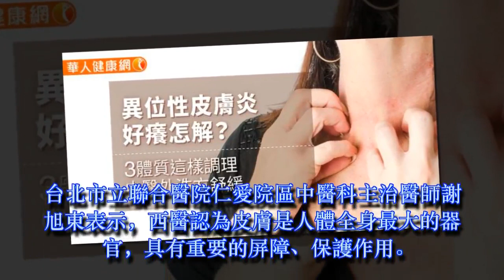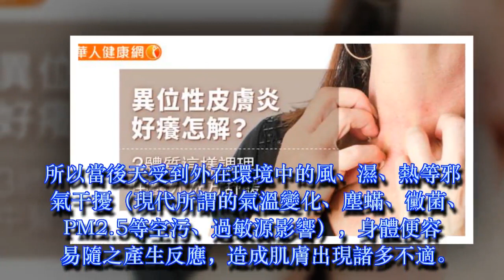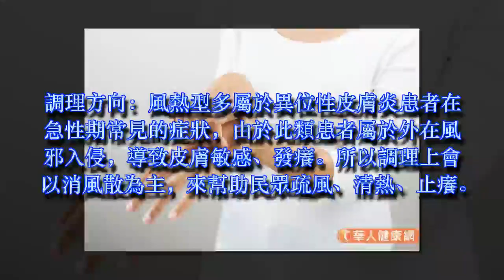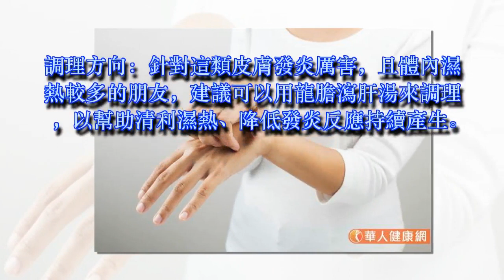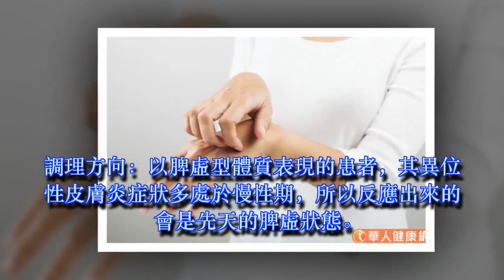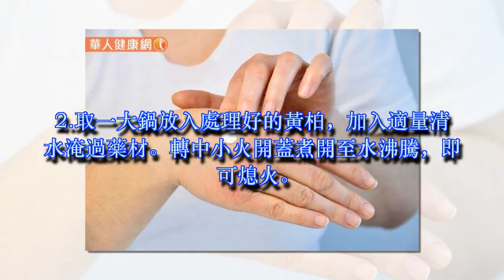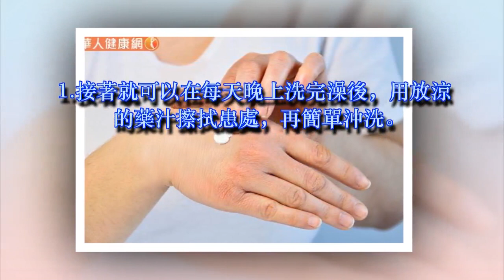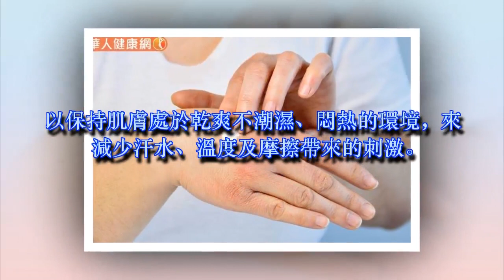異位性皮膚炎好癢怎解？3體質這樣調理，中醫外洗方舒緩